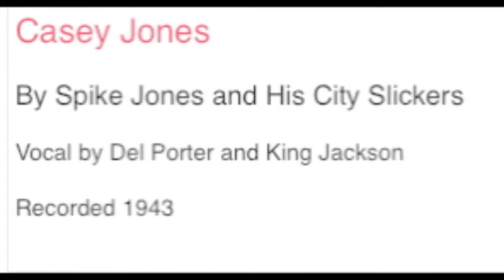Casey Jones & War Bond Drive By Spike Jones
Spike Jones "updates" the classic song Casey Jones to give it a patriotic war bend and adds a war bond pitch.  It was recorded in 1943 with Del Porter & King Jackson doing the vocals.